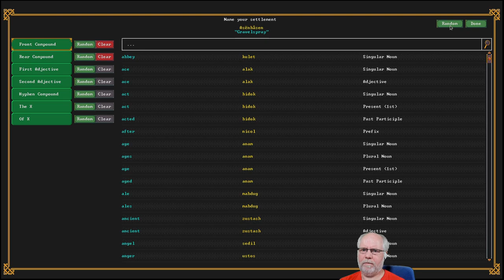Dwarf Fortress deutsch S2E002